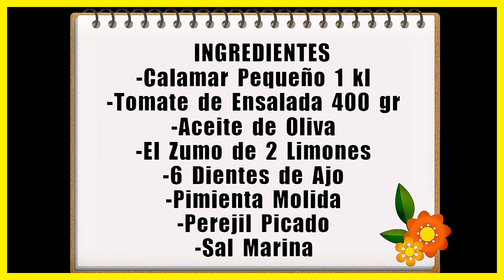✅ Calamares Salteados al Ajillo con Perejil, Limón y Ensalada de Tomate 🤤😋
Hoy cocinamos unos deliciosos calamares al ajillo limón
con ensalada de tomate que seguro te van a gustar.
Puedes ver el vídeo subtitulado en: Inglés, Francés y Portugués.

   INGREDIENTES
- Calamar Pequeño 1 kl
- Tomate de Ensalada 400 gr
- Aceite de Oliva
- El Zumo de 2 Limones
- 6 Dientes de Ajo
- Pimienta Molida
- Perejil Picado
- Sal Marina

 ELABORACIÓN:
Cortamos un tomate grande para ensalada en cuartos de rodaja.
Colocamos el tomate en un plato y le ponemos sal marina.
Ponemos un fondo de aceite de oliva en una sartén grande.
Cuando esté caliente, añadimos los calamares limpios y troceados.
Damos el punto de sal.
Y un poco de pimienta recién molida.
Cocinamos 1 minuto a fuego alto.
Picamos el ajo.
Y pasado el minuto lo añadimos a los calamares.
Mezclamos todo muy bien y cocinamos otro minuto.
Seguidamente, agregar perejil picado.
Y finalmente echamos el zumo de limón.
Movemos bien y cocinamos hasta que reduzca la salsa.
10 minutos más tarde ya tenemos los calamares hechos.
Le dejamos un poco de salsa para mojar el pan.
Para terminar, colocamos los calamares al ajillo limón por encima del tomate.